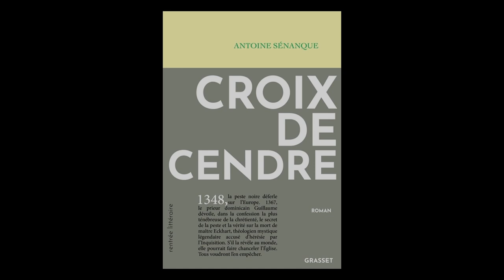Antoine Sénanque - Croix de cendre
À l'occasion de la 45ème édition du festival "Le livre sur la place" à Nancy, Antoine Sénanque vous présente son ouvrage "Croix de cendre" aux éditions Grasset. Rentrée littéraire automne 2023.